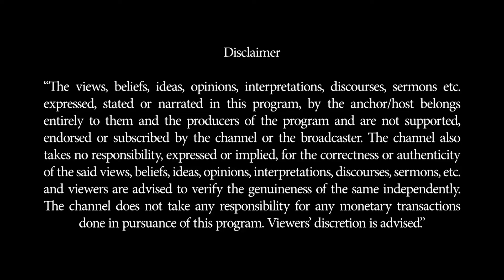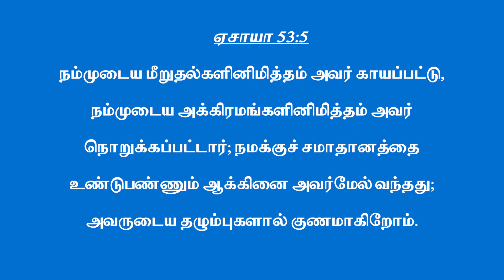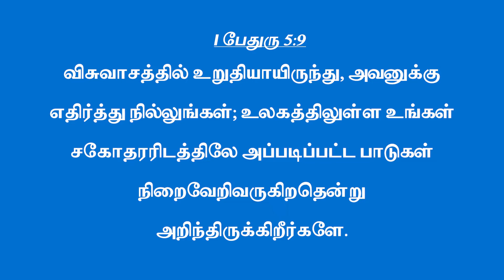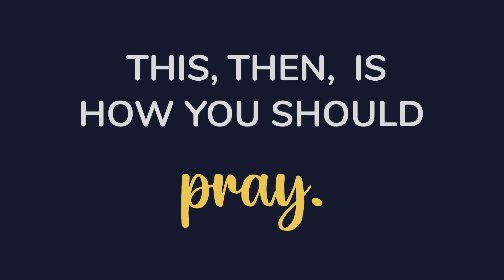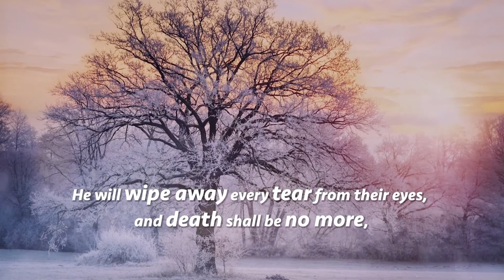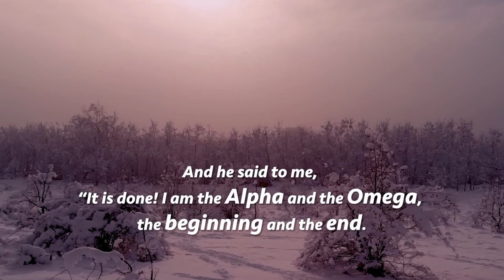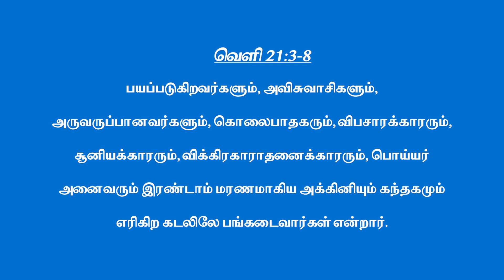திருப்புமுனை || ஆண்டவரை சார்ந்து இருக்க தெரிந்து கொண்டேன்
“My dear friend, when grief presses you to the dust, worship there!” Are you
wondering why I’m quoting Charles Spurgeon to you in the month of New year
celebrations? It’s because this month, amidst the celebration and the joy we
are also speaking about the grief that lies buried in the cold corners of our
heart and suddenly tumbles out, nudged by a song, a word or a memory !
While grief and joy are emotions on opposite ends of the spectrum, they’re
often just a line apart!
We clap at a child’s graduation while remembering those family members who
are no longer there to clap with us - Grief &amp; joy. We are filling a form that asks
how many children we have and we remember two pregnancies – one that
resulted in a miscarriage and one that gave us a daughter. Grief and joy.
Spooning together in our heart.
Join us in discussing how to respond to grief that flares up in moments of joy,
and how to praise God in times of sorrow like Job did. Ask us questions that
cause you to have sleepless nights. Find out – does my grief have purpose? Is
God using my grief for a bigger plan? Every Sunday, join us as we excavate
God’s word to understand how to see hope in times of grief. Allow his word to
be a lamp that lights the darkest corner of your grief and adds a beacon of light
to your joy.
Psalm 30:11 reminds us of God’s love for His children!
For I will turn their mourning into joy. And will comfort them and give them joy
for their sorrow.
Watch true life stories of many people for whom grief and joy coexist in a
bittersweet tangle.
Maybe some of these experiences will assure you that this fruit of the spirit
CBN India music videos are a balm to their grief and a joy to their heart. Tune
in to a playlist of your choice on Youtube or hum along on Facebook. The songs
will remind you that the God of valleys is the God of mountains!

For prayer and encouragement in your time of need, call CBN Prayerline at
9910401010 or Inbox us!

It’s December so don’t forget there are loads of Christmas carols, recipes and
fun ideas lined up for you. Merry Christmas and a Happy 2023!